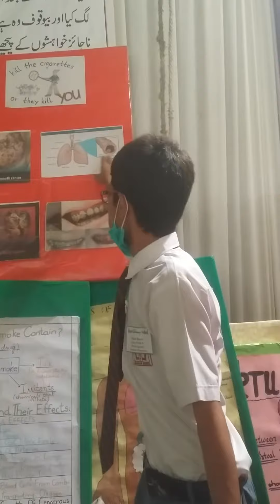Demerits of smoking... Present by school boys...